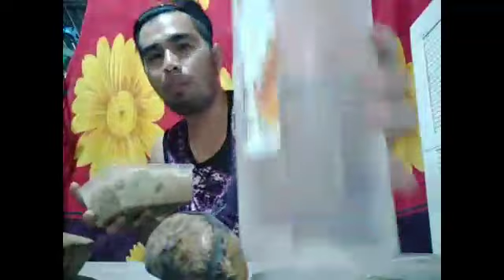TARA ITS MERIENDA TIME PANCIT GUISADO AND NILAGANG SAGING NA SABA